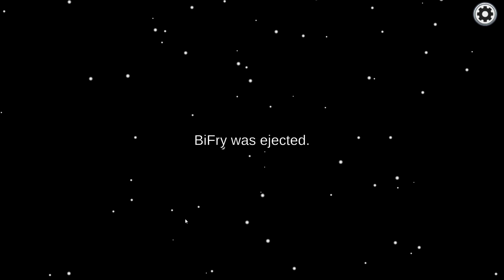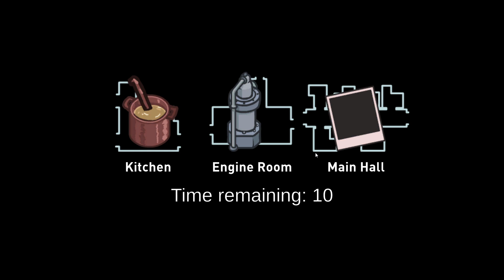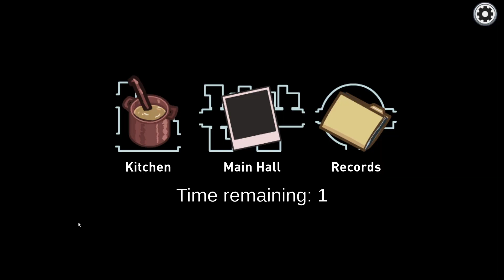Is there fun Among Us?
More fun with friends in Among Us.